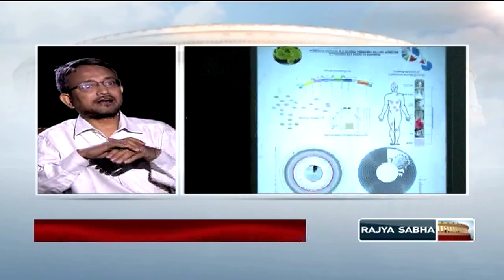Eureka with Souvik Maiti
In conversation with Dr. Souvik Maiti, Scientist, CSIR-IGIB.